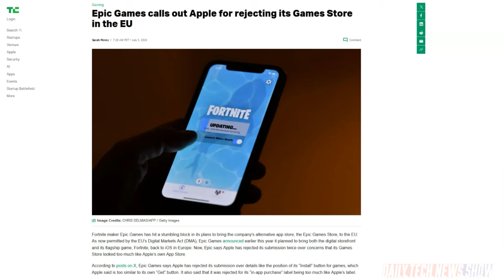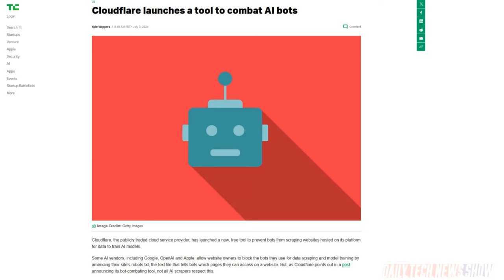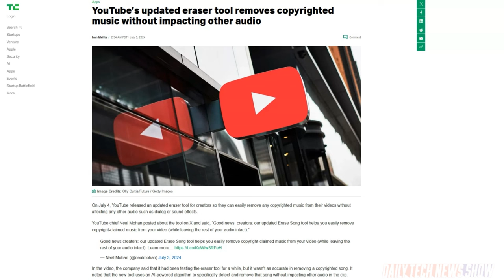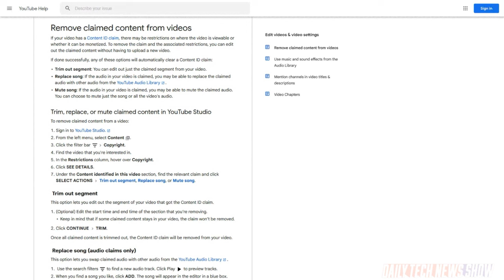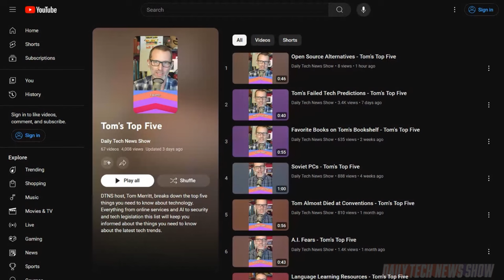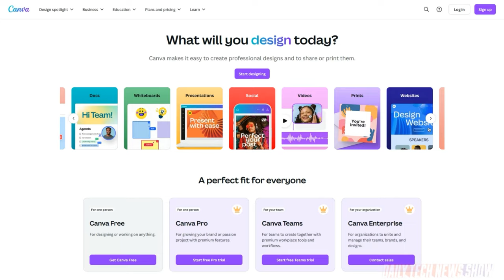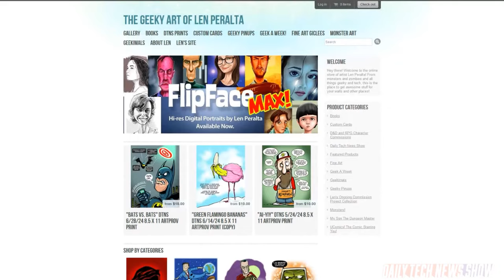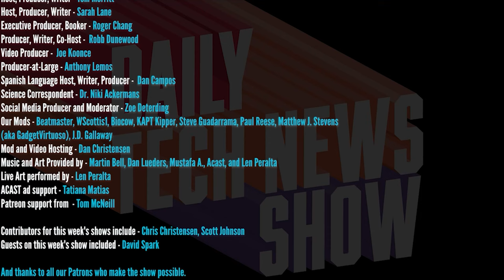Don't Sweat the Workflow - DTNS 4804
The Information reports Google wants to increase its own app usage in iOS to lower reliance on Safari for its search traffic. Plus YouTube releases an updated eraser tool for creators to remove copyrighted music without affecting audio in videos. And what does a budding young artist need to do to break into digital illustration?

Starring Tom Merritt, Sarah Lane, Len Peralta, Roger Chang, Joe.

Today’s guest:
Len Peralta